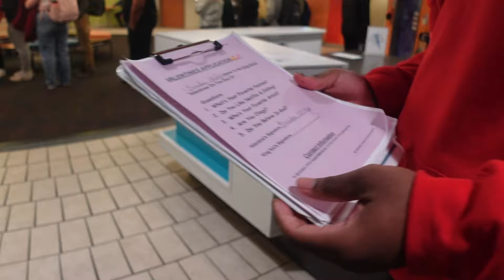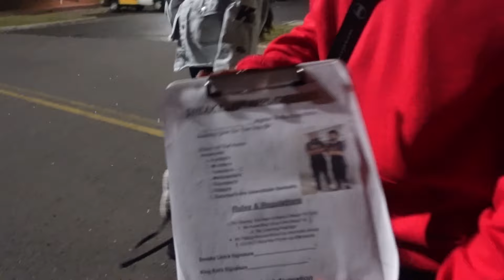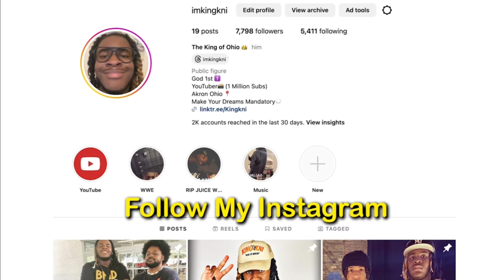Giving College Girls My Valentines Application!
Today I decided to give out valentines applications, to college girls for valentines day. Watch until the end to see if King Kni Found a valentine!

TikTok~ @imkingkni
IG~ @imkingkni
SC~ @n_money24
Twitch~ @imkingkni

King Kni

Larry1K
Kingkni
NoCapKoby